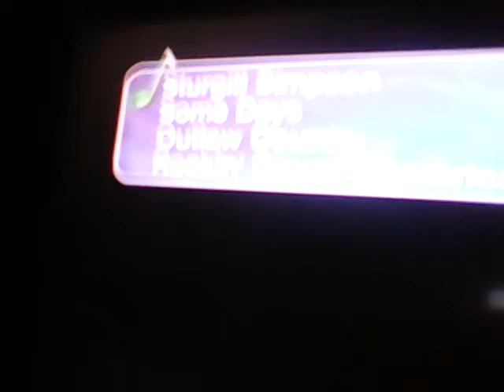OUTLAW COUNTRY-MOJO NIXON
A Mojo Nixon message: Oh, It's OUTLAW COUNTRY on SiriusXM Radio.